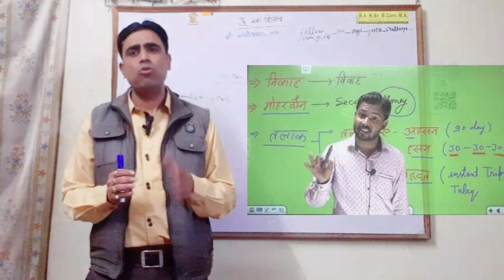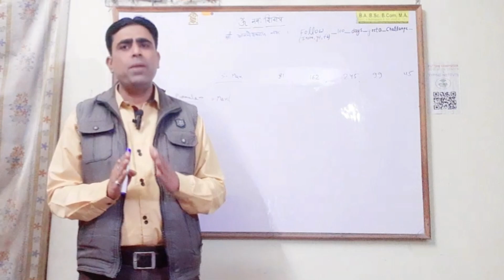Kamjor Student topper kaise bane | kamjor student tez kaise bane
Study tips and study motivation in hindi
Kamjor Student topper kaise bane.
kamjor student tez kaise bane.
kamjor student padhai kaise kare.
kamjor student motivation.
kamjor student.
kamjor student ias kaise bane.
kamjor student math kaise sikhe.
kamjor student upsc ki taiyari kaise kare.
kamjor student ke liye motivation.
kamjor student neet ki taiyari kaise kare.
kamjor student kaise padhe
पढ़ाई में कमजोर है बच्चा तो करें ये उपाये
slow learning students को होशियार कैसे बनायें
how to do remedial teaching
कमजोर विद्यार्थी को कैसे पढायें?
how to teach week student
कमजोर विद्यार्थी exam में first आने के लिये करें यह अचूक उपाये
पढ़ाई में मन नही लगता तो क्या करे?
पढ़ाई की लत कैसे लगायें?
how to increase your intelligence?
पढ़ा हुआ याद कैसे रखें?
how to remember what you studies?
padha hua yaad kaise rakhe

Writen And Voice By :- Lucky Sir

Sarvesh Lucky Yadav
Lucky Sir